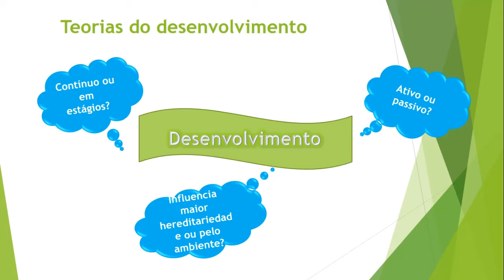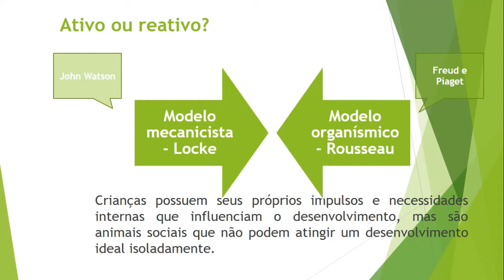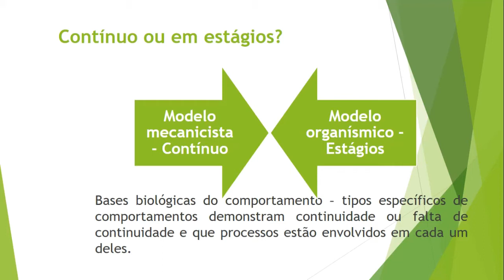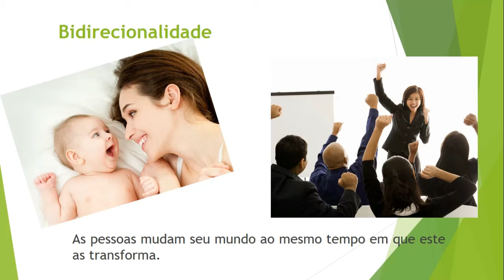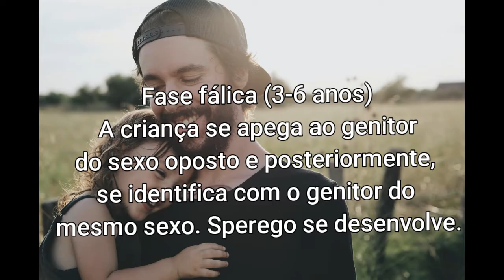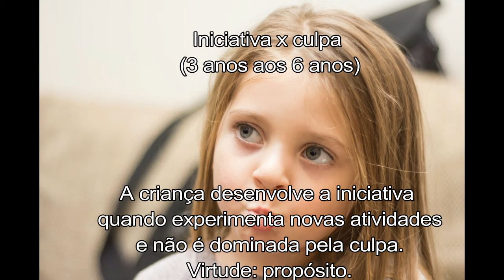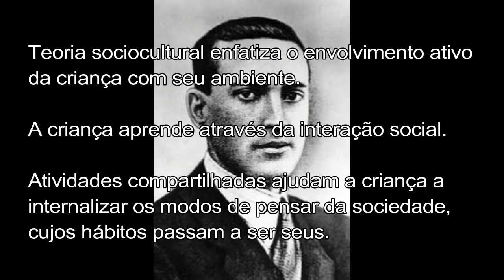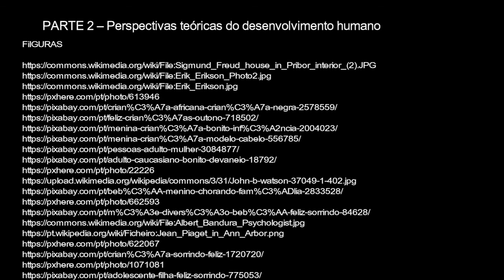AULA 01- Desenvolvimento Humano PARTE II: Perspectivas teóricas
Capacitação em Promoção e Acompanhamento do Desenvolvimento Infantil
AULA 01  Desenvolvimento Humano Parte I e II
Autoria: Profa. Kátia Virginia Viana Cardoso